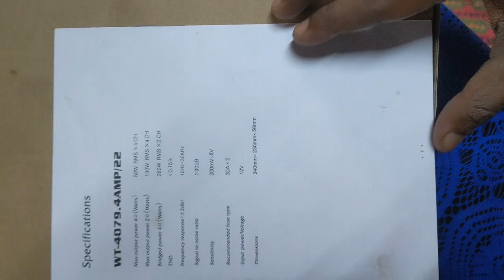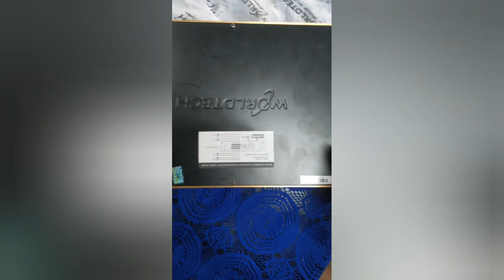Worldtech WT-4079.4AMP/22 4 channel Amplifier unboxing worldtech WT-4079